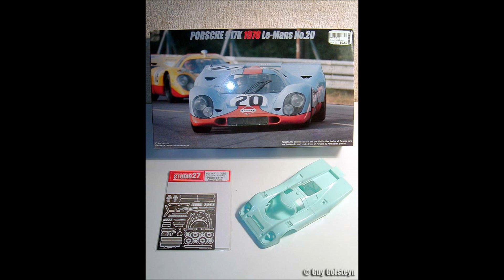Building and upgrading the 1:24 Fujimi Porsche 917K 'Gulf'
This is a Fujimi 1:24 scale model of the Porsche 917K 'Gulf', in which Siffert/Redman competed the 1970 Le Mans 24 Hrs race. I upgraded the model with an upgrade kit designed by Studio27, and I added extra details to give it a realistic look.